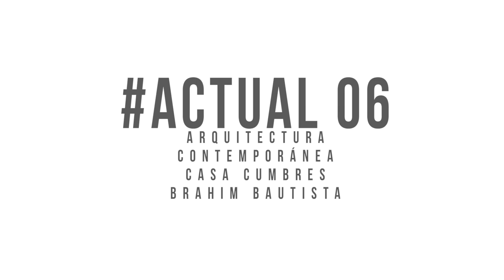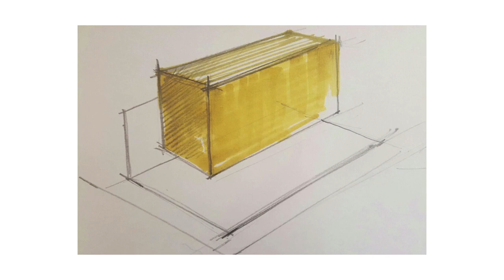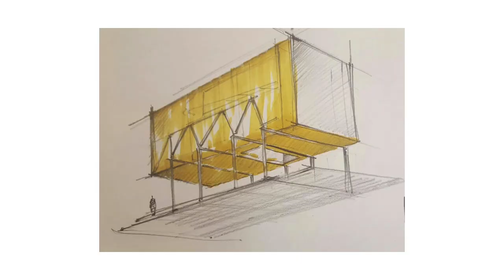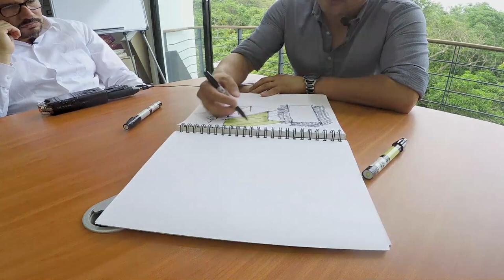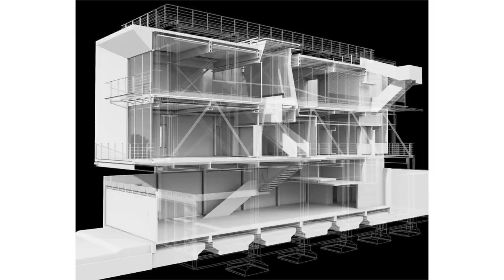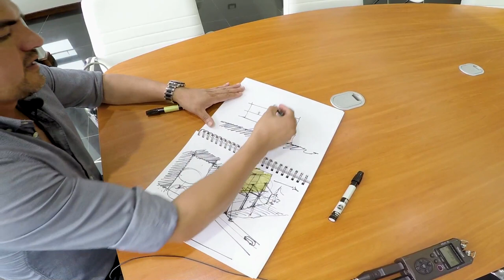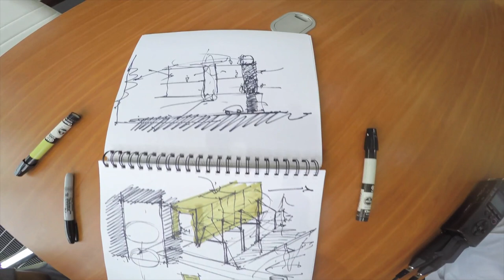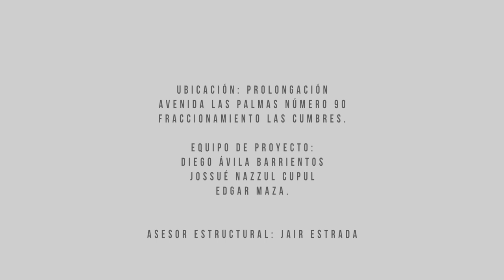Actual 06 Casa Cumbres / Brahim Bautista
Visita de obra al arquitecto Brahim Bautista en Casa Cumbres, Habitación y oficinas, en Xalapa, Veracruz

PROYECTO:
“Casa cumbres”
2018

ÁREA CONSTRUIDA:
624m2

ARQUITECTURA:
Brahim Bautista

Ubicación:
Prolongación avenida las Palmas número 90 Fraccionamiento las cumbres.

Equipo de proyecto:
Diego Ávila Barrientos
Jossué Nazzul Cupul
Edgar Maza.

Asesor estructural: Jair Estrada

dosmiluno films

Director de Producción: Oscar García
Producción Ejecutiva: Selim Castro
Contenidos: Selim castro
Director de Fotografía: Oscar García
Productora Asociada: Nallely Vázquez
Edición: Oscar García
Logo Actual: Daniel Grajales

Patrons:
Universidad de Xalapa
dosmiluno films